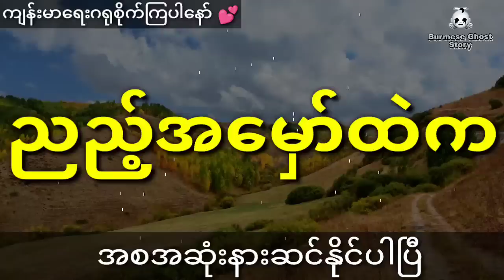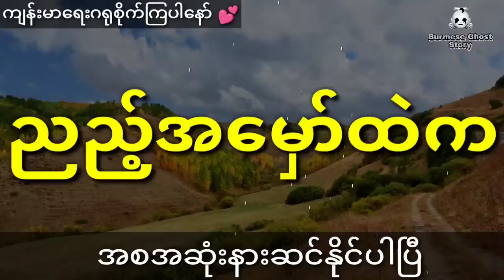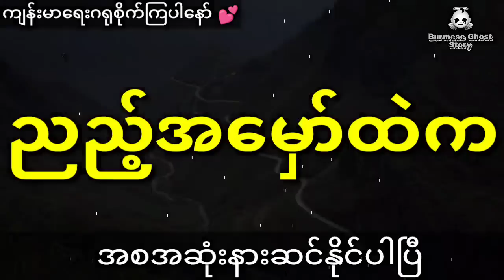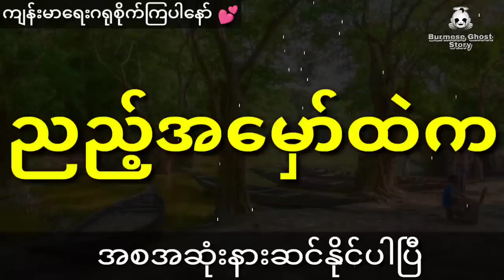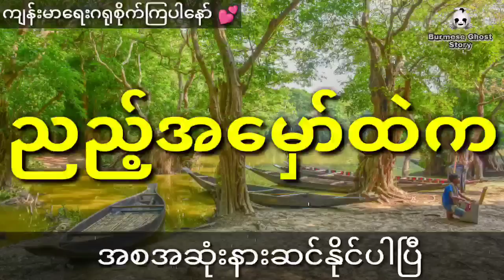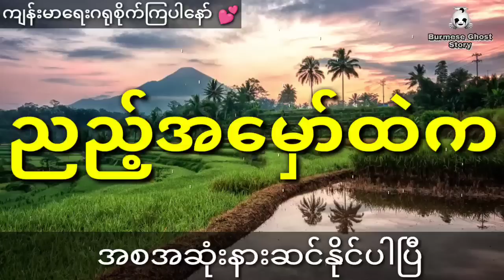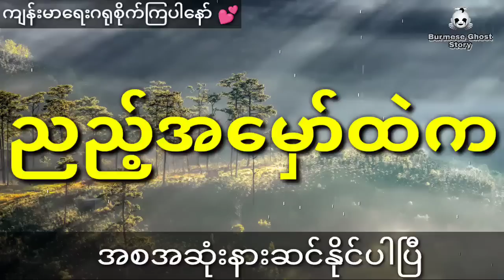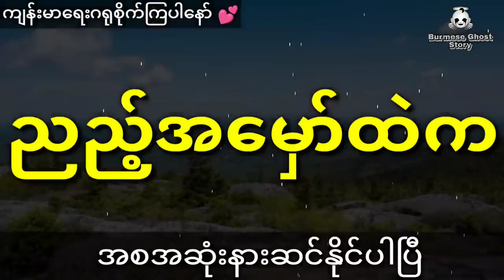စောမရရတနာသိုက်ကိုရှာရင်း သိုက်ကျိန်စာမိပြီး သိုက်စောင့်ဖြစ်သွားသူ တစ္ဆေနက်ကြီး (အစအဆုံး)